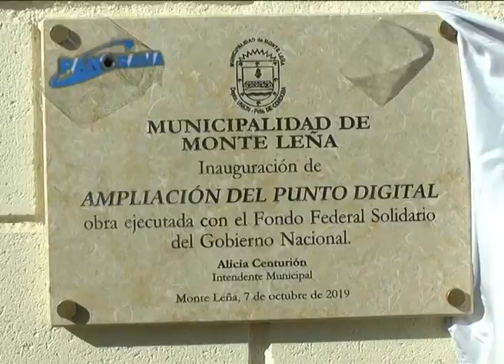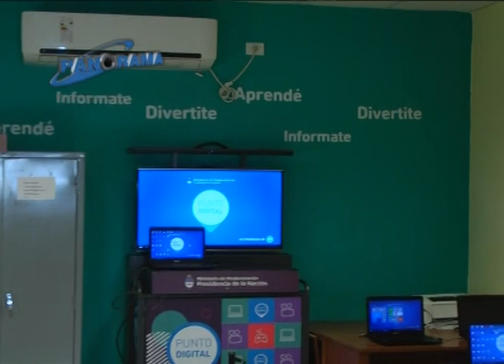Monte Leña celebró su 48 años como comuna